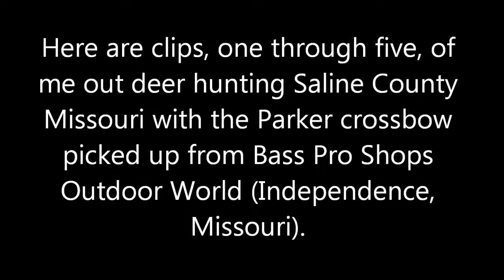All 5 clips of me out deer hunting Saline County Missouri with the Parker crossbow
All 5 clips of me out deer hunting Saline County Missouri with the Parker crossbow picked up from Bass Pro Shops Outdoor World (Independence, Missouri). Michael R. Vanderpool